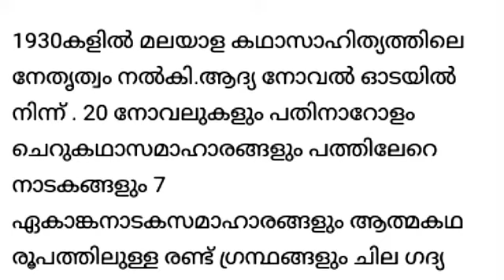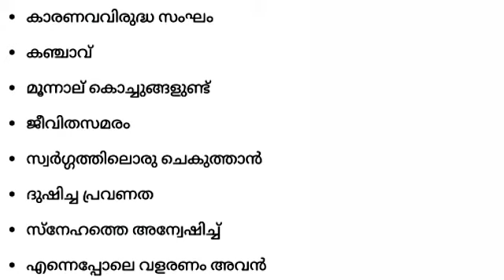പി കേശവദേവ് ജീവചരിത്രം/ p keshavadev jeevacharithram